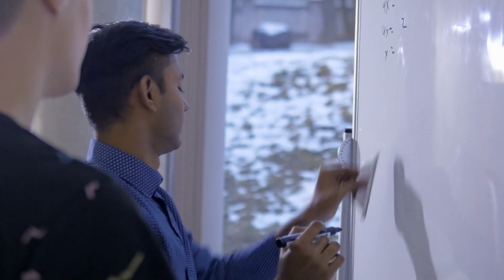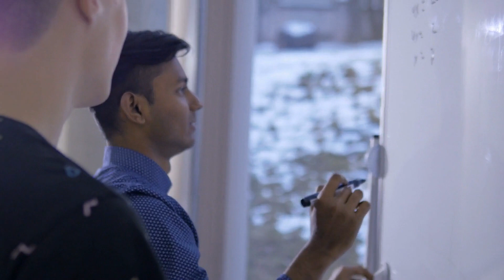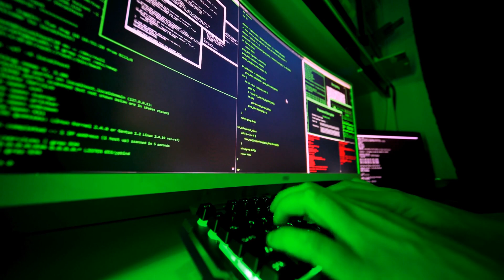中国考虑降低互惠基金的交易成本，以规范佣金；香港迪士尼寄希望于《冰雪奇缘》的魔力，以摆脱亏损；中国2024年的前景受到房地产问题的严重困扰：经济学家：中国股市20231210